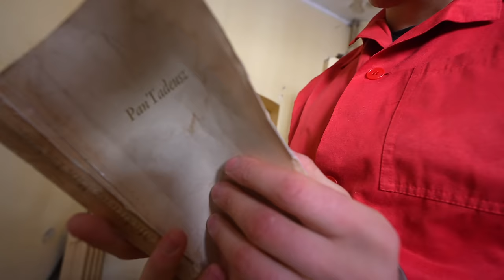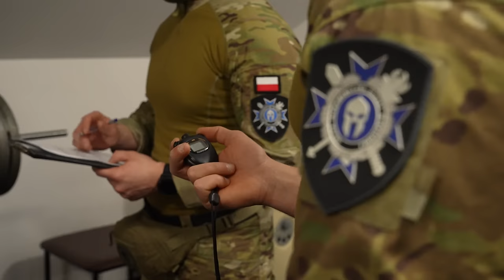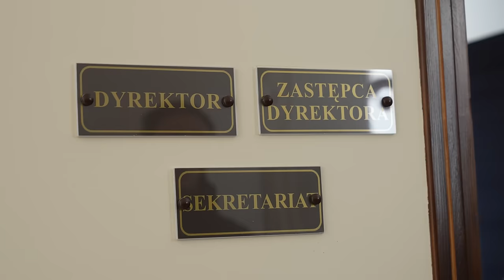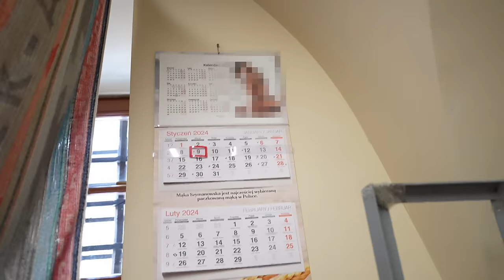48H w SŁUŻBIE WIĘZIENNEJ (GISW) (1/2)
z kodem AJPA20 rabat 20% na wszystko ze sklepu BlendyGo